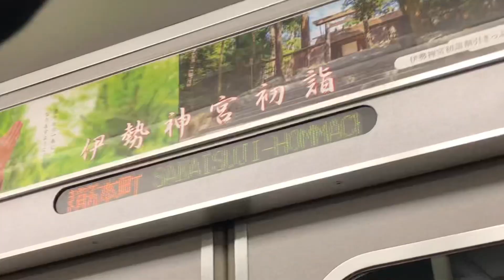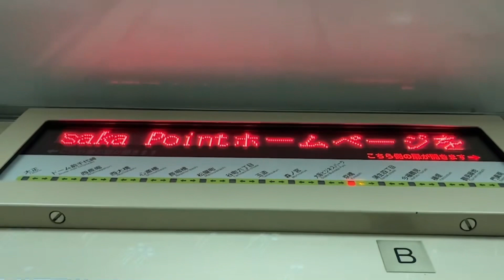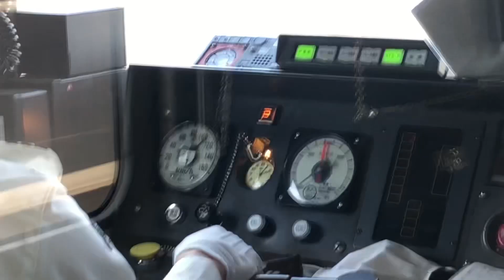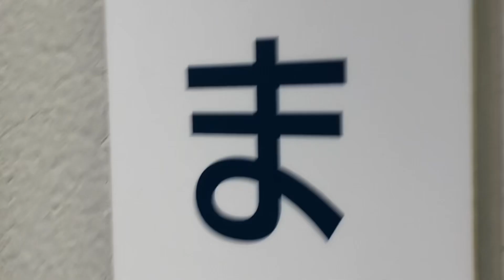日本のいろいろな場所の警笛を集めてみた！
撮影協力者　NOAさん　東海ピヨ鉄さん　京阪5000系ワン太郎さん